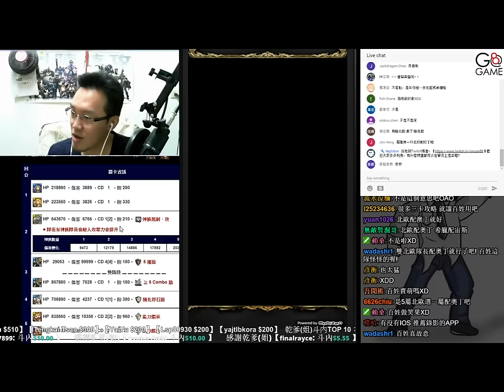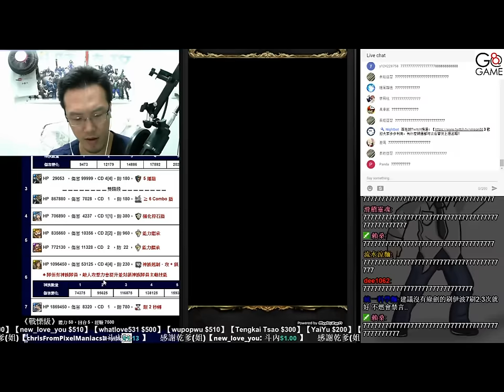神魔之塔「經典隊伍大作戰！」【玉清之主來臨】 真的是這隊嗎？【平民百姓攻略】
絕對不是編錯隊，官方指定卡片都有放上去，我想應該沒有錯                   吧!